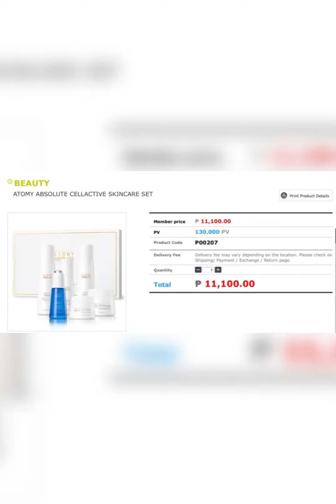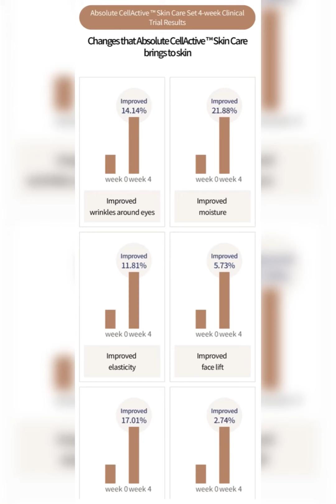Atomy Absolute Cell Active SkinCare Set Product Knowledge by Diamond Master Jonalyn Mabansag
I hope you like my Presentation about the famous and Award winning Skin Care Product of Atomy
Checkout the link of Atomy☺️

And if you want to be my Member/ Business Partner you can just Pm me lng😊